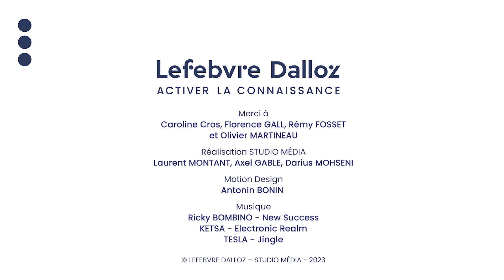5 minutes d’arrêts en droit de la famille - Episode 5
Retrouvez en vidéo la présentation de 3 arrêts marquants en droit de la famille avec Caroline Cros, rédactrice en droit de la famille et Rémy Fosset, rédacteur coresponsable du Mémento patrimoine ; présentation animée par Olivier Martineau, secrétaire général du Répertoire de droit civil Dalloz.

Merci à Caroline CROS, Florence GALL, Rémy FOSSET et Olivier MARTINEAU
Réalisation : Laurent MONTANT, Axel GABLE et Darius MOHSENI
Motion Design : Antonin BONIN
Musique : New Success - Ricky Bombino, Tesla - Jingle et Ketsa - Electronic Realm